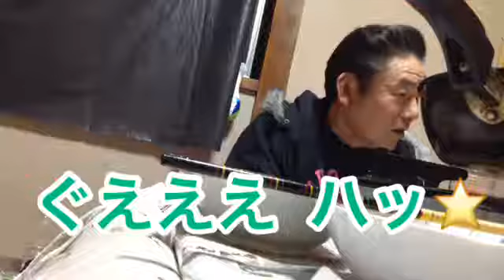自由すぎる田舎のとっちゃ パート4「とっちゃの イヤイヤ節」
田舎のとっちゃシリーズ　パート4
とっちゃの口癖「イヤ」を　たくさんまとめてみました。